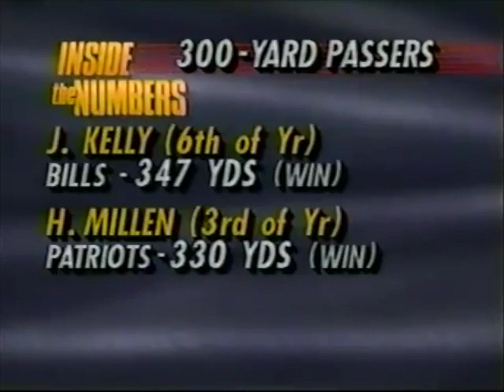Bills vs Raiders 1991 Week 15